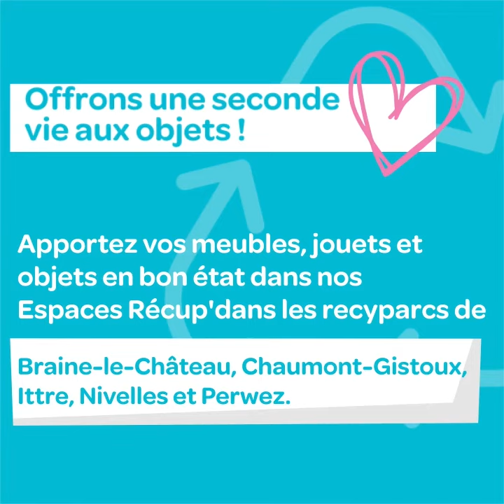La vie d'une chaise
Nos meubles et objets ont encore de nombreuses aventures à vivre !
Et si au lieu de jeter nos objets, meubles et jouets en bon état, on leur offrait plutôt une seconde vie ? Pour ce faire, déposez-les gratuitement dans nos Espaces Récups dans certains recyparcs d'in BW !